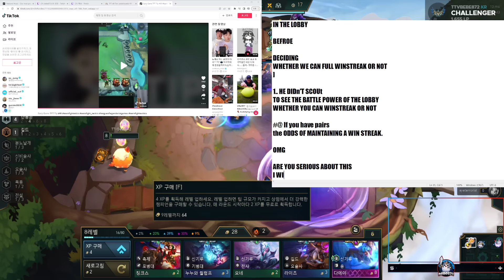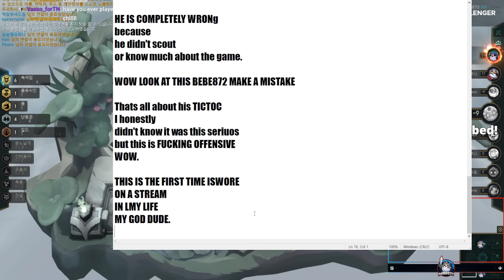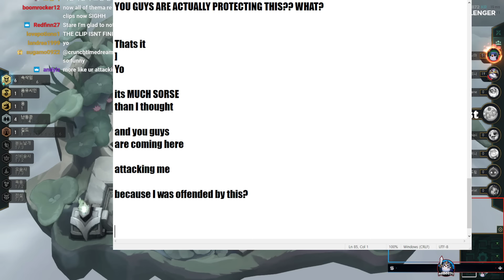Bebe REACTS To Milk Tiktok For The First Time LIVE On Stream! ( LOUD TFT DRAMA)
Thank you everyone for watching. I upload content like this EVERY DAY!

Please be Nice to both streamer bebe and milk :)

Please search the streamer on any socials and show them your support! They deserve all credits. If you are the creator and want this removed, please send a message to the email below!